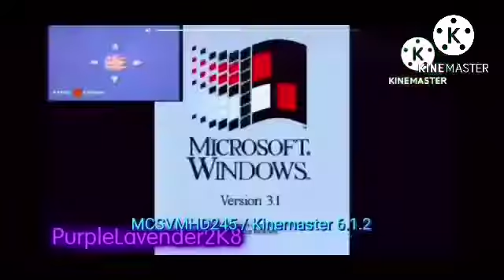TF hates the PRETCVE g major 20 942 POWERS MORE!!!!!!!!!!!!!!!!